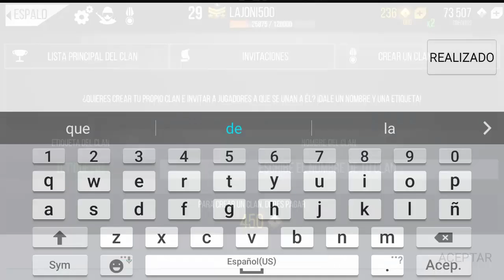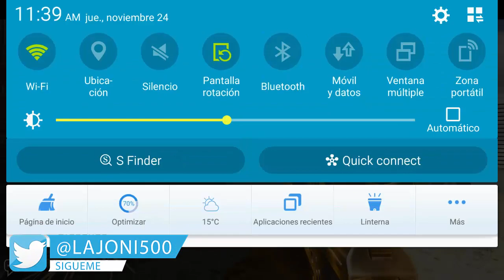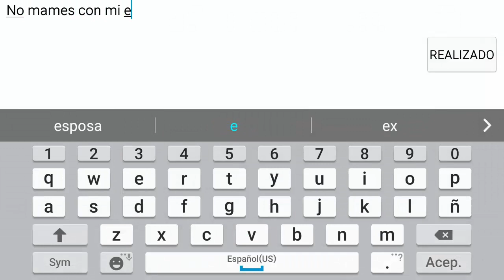MODER STRIKE ONLINE |Jugando Nueva Actualizacion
☆● ☆● DESCARGA ●☆● ☆

■_COMPARTIR ESTE VÍDEO PARA SEGUIR CRECIENDO°

●●●♡●■ MY CHANNELS ■●♡●●●

☆● ☆■ CANAL PRINCIPAL ■☆● ☆

ESTAS EN EL...

☆● ☆■ CANAL SECUNDARIO ■☆● ☆

JONATHAN PACHECO

☆● ☆■ CANAL TERCIARIO ■☆● ☆

☆● ☆■ CANAL CUARTO ■☆● ☆

Lα cσpiα dε εstε vidεσ,
sεяα dεnunciαdα.
Tσdσs lσs Dεяεcнσs Rεsεяvαdσs.
ORIGINAL